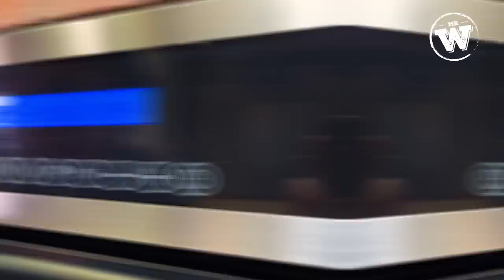Lomo de Cerdo con Alioli - Mr. Wagyu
Ya amigos, hoy les traigo una preparación diferente. dando vuelta en encontrar sabores diferentes, se me ocurrió un alioli de ajo negro, una maravilla de sabor y que gran preparación,  combina de la smil maravillas voy nuestro lomo de cerdo que se aso al horno po 90 minutos y salió jugoso, ideal para acompañar esta preparación.

Todo desde mi cocina, desde el Res en la Gran Arena Monticello.

Atrévanse a prepararlo...

Ya dejemos de lesear y vamos a gozar de esta preparación.

Si te gustan las poleras, la coqueta o las otras cosas que uso en mis videos, las encuentras en mi página web o en el Instagram de la marca…

Kangkawe

-- Locales--
Santiago, Tobalaba 4507
Santiago, Av. Las Condes 7430, loc 2.
Concepción, Camila Melo Nº 214
Los Ángeles Av. Gabriela Mistral 881 – Pueblito Siglo XXI
Temuco, Av. San Martín Nº 0301
Osorno, Barros Arana 1350, local 8
Puerto Varas, Centro Comercial Doña Ema, local 51
Angol, Av. O’Higgins 1677, Local 3

--Distribuidores--
Antofagasta, Eat Meat, Galleguillos Lorca 1332
Antofagasta, Emporio del Asador, Av. Angamos 0492, Local 1
Antofagasta, Emporio del Asador Pedro Aguirre Cerda 10655
Calama, Boutique del Asador, Avenida La Paz 180, Calama
Copiapo, Casa de la Carne Premium, Los Carreras 3131 Local 5
La Serena, Casa de la Carne, Juan Fernandez Larraguibel 1430
Coquimbo, Bodega del Chivato, Av La Cantera 1902
Ovalle, Cuatro Cortes, Tangue 286
La Cruz, Carnes Mr Black, 21 De Mayo  5424
Maitencillo, Entrecot Premium, Ruta F 30 Km 38 Supermercado Omar Local 05.
Concón, Almacen Parrillero El Hogar, Av. Concon Reñaca 110, Local 4,
Reñaca, Carnes Beefeaters, Edmundo Eluchans  1850, local N8
Viña del Mar, Corte Premium Viña, 4 Norte entre 2 y 3 Poniente Nº 440 Local 4
Curauma, La Tierra del Fuego, Av. Curauma Norte 2961, Local 10
Lo Barnechea, Mercado Patache Gourmet, El Rodeo 13350
Vitacura, Meatme, Av. Vitacura 5447
La Florida, Smoked Meat, Rojas Magallanes 3638, local 5
Talagante, La Bodega del Asador, Balmaceda 7022
Pirque, Tomahawk Premium, Ramón Subercaseaux 560
Buín, Emporio del Asador, José Joaquín Pérez 115
Pudahuel, De los Valles, Av. Las Flores 20217, local 25
Isla de Maipo, La Bodega del Asador, Santalices 708 Local 2
Huechuraba, Roble Alto, Av Pedro Fontova 7280
San Bernardo, Casa Entrañable, Camino Padre Hurtado 18154 Local 6
Puente Alto, La Carne Boutique Chile, Coquimbo 2613
San Miguel, La Carne Boutique Chile, Octava Avenida 1202 Local 2
La Florida, La Carne Boutique Chile, Rojas Magallanes 61
Providencia, Carnes Sieben, Manuel Montt 754 Local 3
Rancagua, Machalí, Corte Premium, Noche de San Juan 1, Boulevar Santa Sofia, Local 5 y 25
Talca, Punto Parrillero, 5 Norte 34 Oriente Local 4, Stripcenter Puerto Talca.
San Fernando, La Boutique de carnes San  Fernando, Av Manzo de Velasco 1009 Local 5
Santa Cruz, Machalí, Spiedo Carnes Premium, LT A 1 B-C La Viña Chomedague
Linares, Premium Meat, Av. Coronel de Artillería Luis Carrera 1197 Local 3
Valdivia, Los Baguales, Picarte 1520